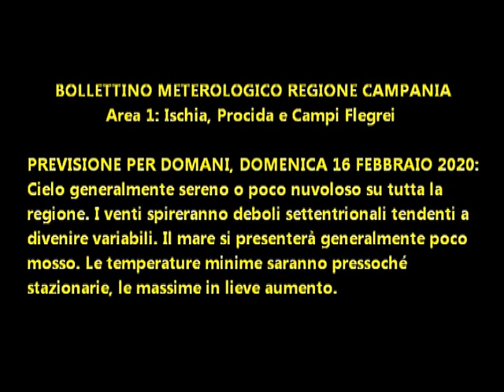Isola d'Ischia: Previsione meteo del 16 febbraio 2020